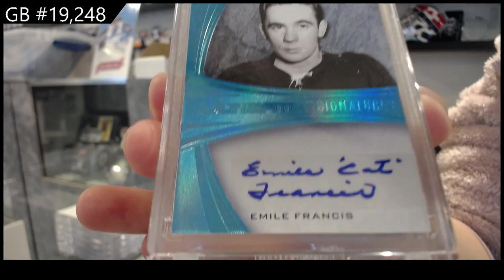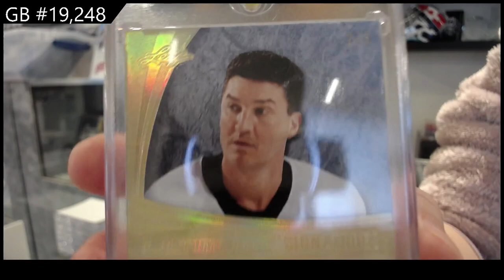15-16 Leaf Ultimate Hockey Box Break - C&C GB #19,248